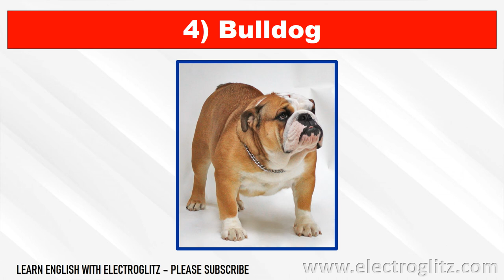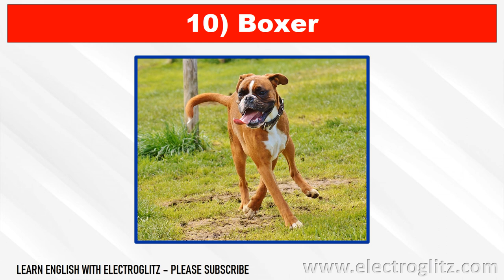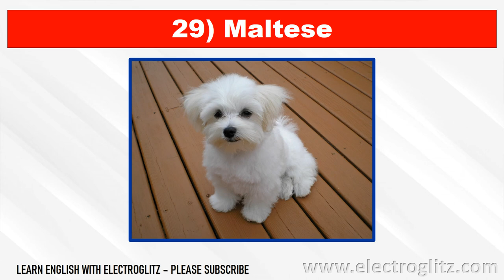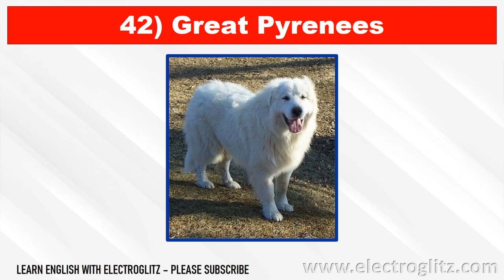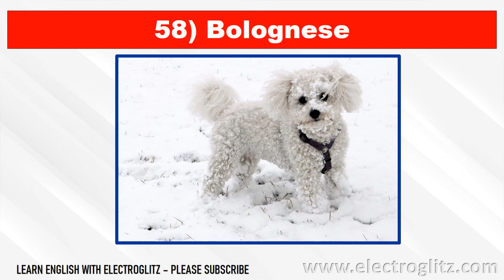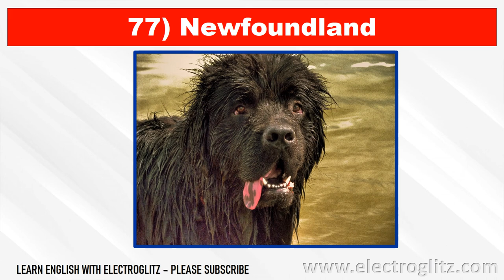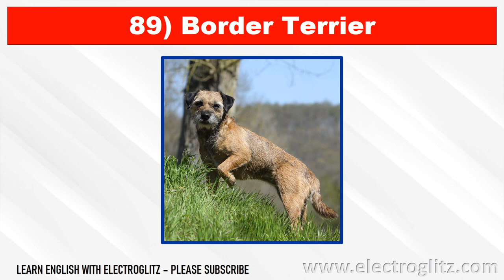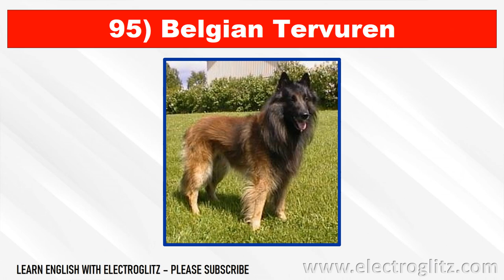Top 100 Dog Breed Varieties with pictures | Learn English through Pictures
💎Video Description
Check out this amazing YouTube video showcasing the top 100 dog breed varieties with stunning pictures! 🐶📸 Whether you're a dog lover or simply curious about different breeds, this video has got you covered. From adorable Chihuahuas to majestic German Shepherds, you'll get to see a wide range of dog breeds and learn interesting facts about each one. Get ready to be amazed by the diversity and beauty of our furry friends! Don't miss out on this paw-some video! 🐾🎥

💎Words List:
1) Labrador Retriever
2) German Shepherd
3) Golden Retriever
4) Bulldog
5) Beagle
6) Poodle
7) Rottweiler
8) Siberian Husky
9) Dachshund
10) Boxer
11) Kombai
12) Doberman Pinscher
13) Great Dane
14) Chihuahua
15) Australian Shepherd
16) Chippiparai
17) Border Collie
18) Cocker Spaniel
19) Saint Bernard
20) Akita
21) Dalmatian
22) Bernese Mountain Dog
23) Australian Cattle Dog
24) Yorkshire Terrier
25) Basset Hound
26) Papillon
27) Rajapalayam
28) Shiba Inu
29) Maltese
30) Bullmastiff
31) Rhodesian Ridgeback
32) Weimaraner
33) Portuguese Water Dog
34) Havanese
35) Scottish Terrier
36) Irish Wolfhound
37) Pomeranian
38) Collie
39) Boston Terrier
40) Staffordshire Bull Terrier
41) Vizsla
42) Great Pyrenees
43) Whippet
44) Alaskan Malamute
45) American Eskimo Dog
46) Cane Corso
47) Chinese Shar-Pei
48) Miniature Schnauzer
49) Cardigan Welsh Corgi
50) Cavalier King Charles Spaniel
51) Afghan Hound
52) Lhasa Apso
53) Shih Tzu
54) Greyhound
55) Samoyed
56) Bichon Frise
57) Malinois
58) Bolognese
59) Leonberger
60) Borzoi
61) Basenji
62) Pug
63) Australian Terrier
64) American Staffordshire Terrier
65) Chesapeake Bay Retriever
66) Irish Setter
67) Japanese Chin
68) Airedale Terrier
69) Pekingese
70) Anatolian Shepherd Dog
71) Bull Terrier
72) Clumber Spaniel
73) Norwich Terrier
74) Silky Terrier
75) Shetland Sheepdog
76) Belgian Malinois
77) Newfoundland
78) Toy Fox Terrier
79) Keeshond
80) Dandie Dinmont Terrier
81) Irish Terrier
82) English Toy Spaniel
83) Kerry Blue Terrier
84) Tibetan Mastiff
85) Manchester Terrier
86) Petit Basset Griffon Vendeen
87) Scottish Deerhound
88) Wirehaired Pointing Griffon
89) Border Terrier
90) Hovawart
91) Norwegian Buhund
92) Irish Water Spaniel
93) Greater Swiss Mountain Dog
94) Kuvasz
95) Belgian Tervuren
96) Lowchen
97) Saluki
98) Tibetan Spaniel
99) Manchester Terrier
100) English Foxhound